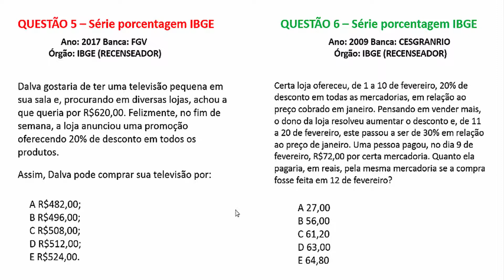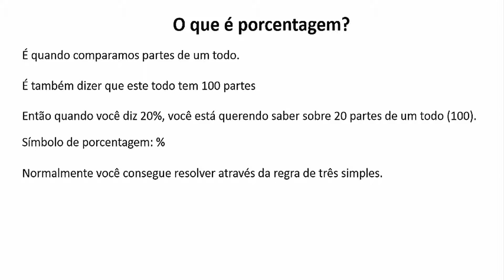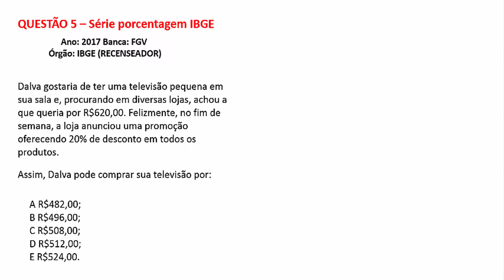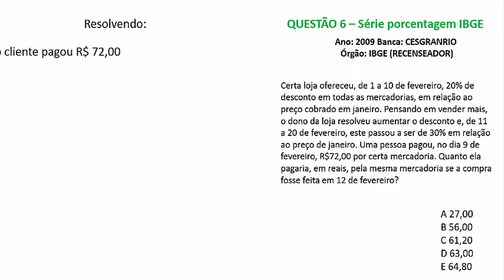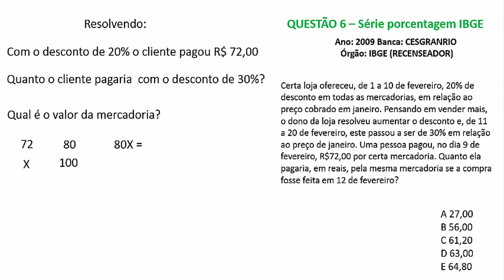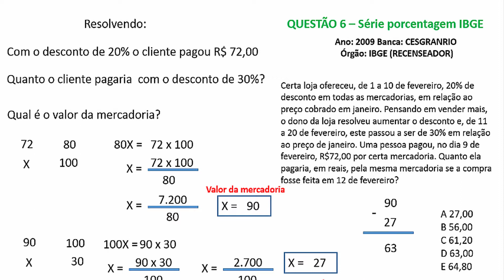Porcentagens: Problemas que envolvem cálculo de percentuais questões 5 e 6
Neste série de vídeos eu solucionarei questões do IBGE.

Ano: 2017 Banca: FGV Órgão: IBGE (RECENSEADOR)
Dalva gostaria de ter uma televisão pequena em sua sala e, procurando em diversas lojas, achou a que queria por R$620,00...

Ano: 2009 Banca: CESGRANRIO Órgão: IBGE (RECENSEADOR)